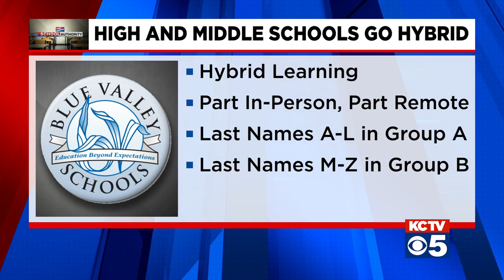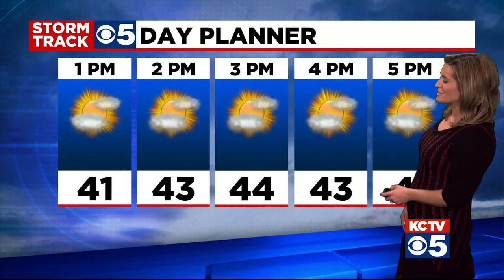KCTV5 News Morning Update: January 19, 2021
A scary moment outside City Hall in downtown Kansas City. Police say it happened just before 8 p.m. Monday when a man tried to steal a backpack.